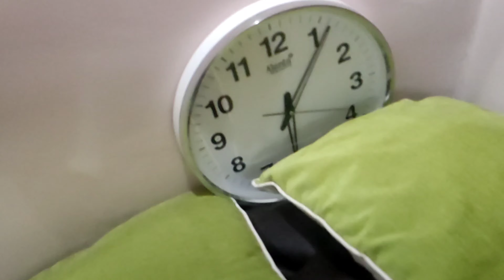Isko लगाने se bhi काम nahi banaa😒//kr Indian vlogs